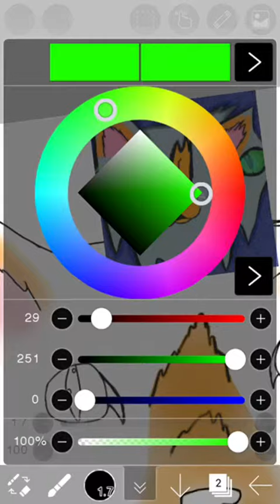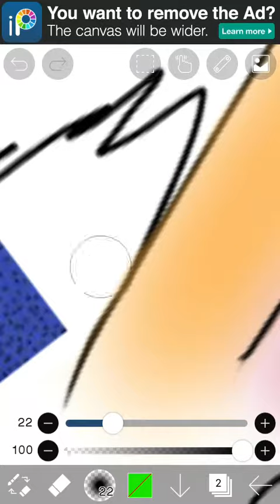Draw this again meme preview